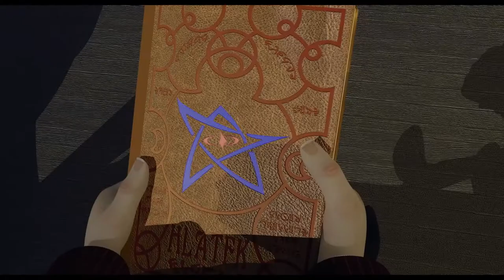Говард и Замерзшее Королевство - ¦ Русский Трейлер ¦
• Дата выхода: 10 сентября 2020 года
• Дистрибьютор: Kinologistika
• Страна: Канада
• Оригинальное название: Howard Lovecraft and the Frozen Kingdom
• Жанр: Мультфильм, фэнтези
• Режиссер: Шон Патрик О’Рейли
• Актеры: Кифер О’Рейли, Мишель О’Рейли, Кристофер Пламмер

Юный Говард Лавкрафт находит в архиве своего отца магическую книгу - легендарный Некрономикон. С помощью волшебной находки Говард открывает портал в невероятный мир Холодного Царства, наполненного сказочными существами и настоящими приключениями...